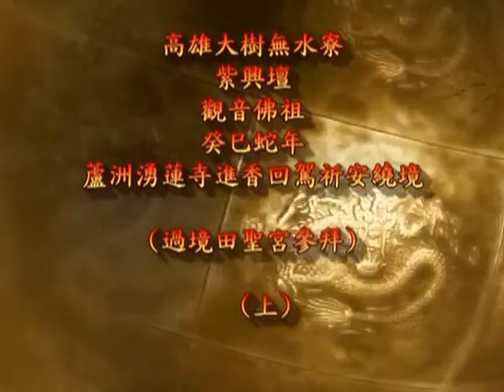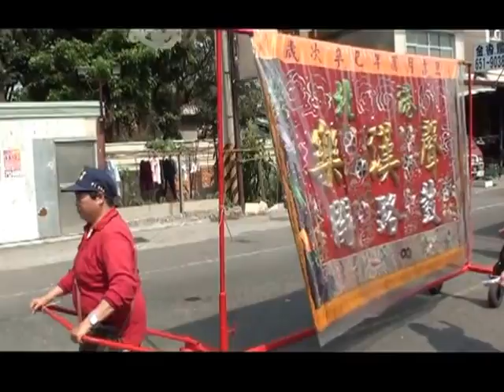大樹無水寮紫興壇觀音佛祖癸巳蛇年進香回駕祈安繞境~過境田聖宮~上